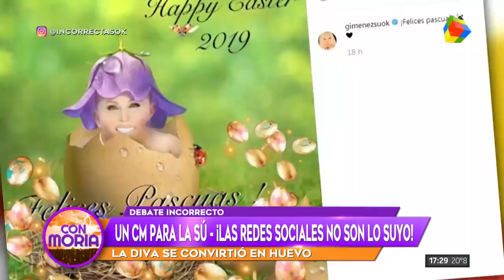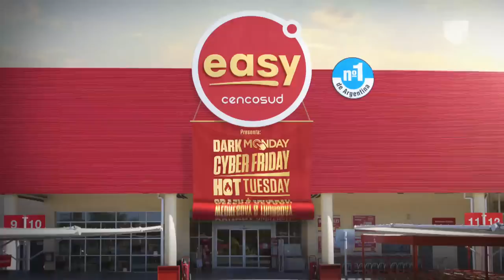INCORRECTAS - Programa completo (1/5/2019)